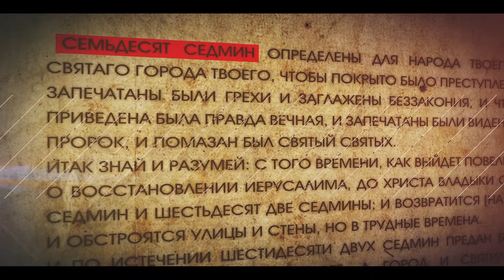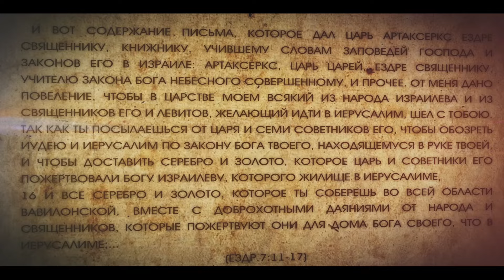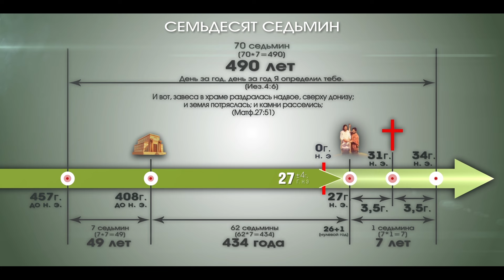Запрещенное в Израиле пророчество о Мессии